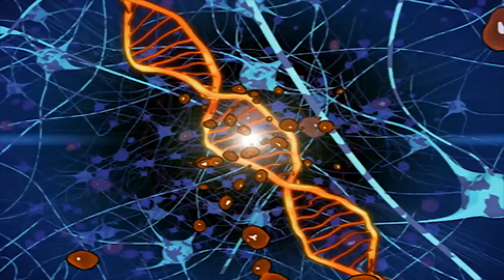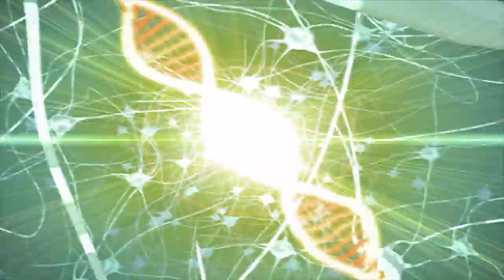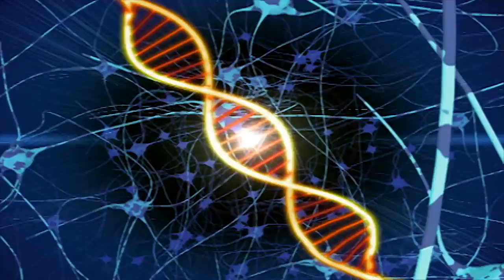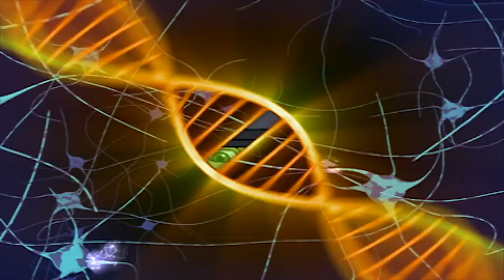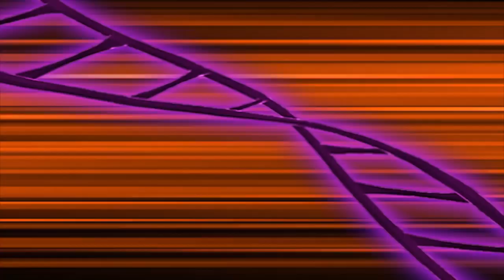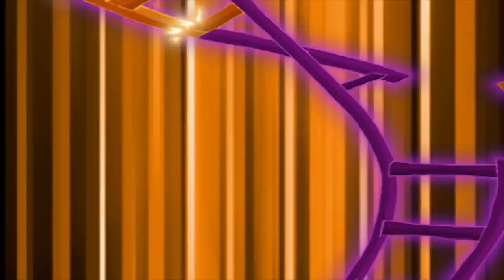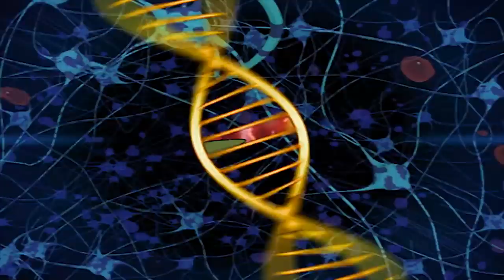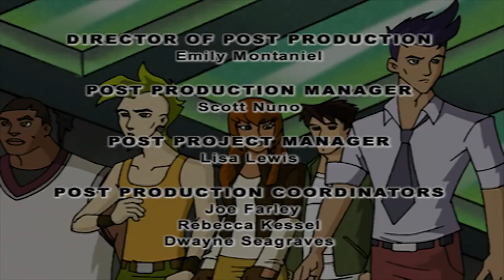Dino Squad - The Trojan Dinosaur | Dinosaur Cartoons | WildBrain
Dino Squad 126 - The Trojan Dinosaur | HD | Full Episode

Ms. Moynihan goes Raptor to save the Dino Squad and is captured by Victor Veloci. Now the Dino Squad must find a way to rescue her before Veloci can discover Moynihan’s true identity.